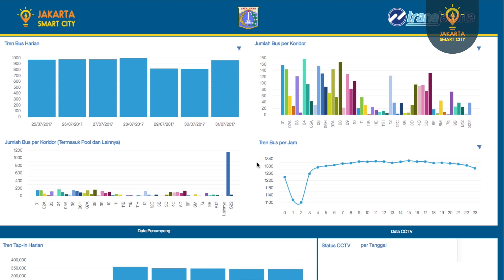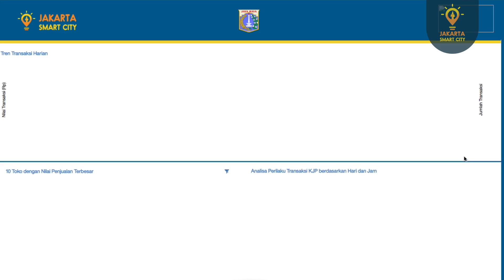PENERAPAN FENOMENA BIG DATA PADA SMART CITY - JURNAL JSC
Peran teknologi big data bagi perkembangan sebuah smart city tentu sangat penting karena banyaknya data dari berbagai sektor kehidupan di suatu kota, sehingga dibutuhkan suatu teknologi yang mampu menganalisis, mengintegrasi, sekaligus bekerja secara real time. Data-data olahan dapat menjadi dasar untuk menentukan langkah-langkah strategis, misalnya untuk pengalokasian subsidi yang tepat bagi warga.

Lalu seperti apa implementasi teknologi big data dalam membangun Jakarta Smart City?